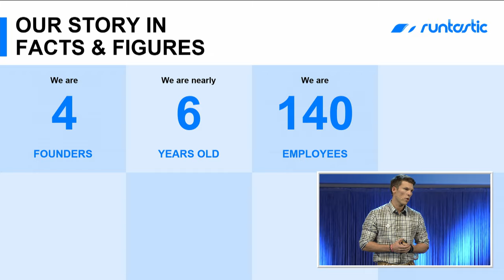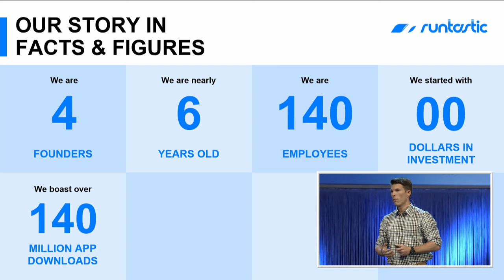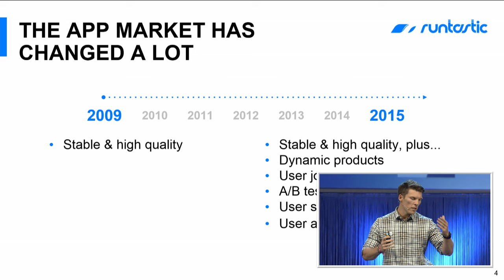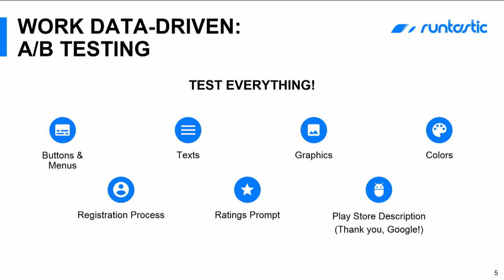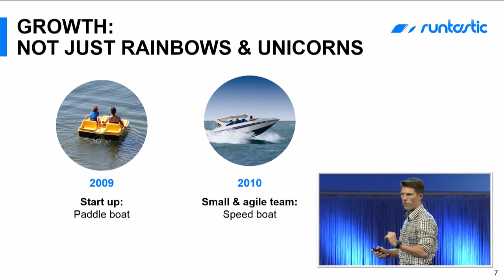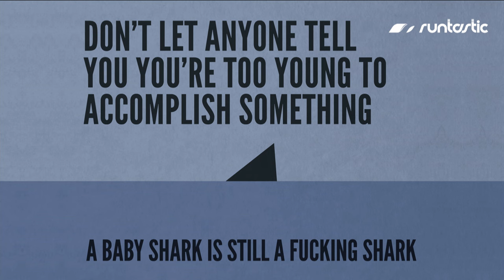Florian Gschwandtner - Runtastic & Adidas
Florian Gschwandtner (CEO Runtastic) at Bits & Pretzels September 2015